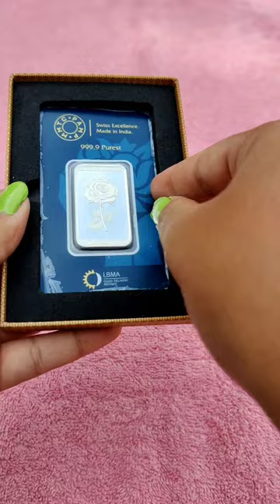MMTC -PAMP 20g Rose Silver Coin